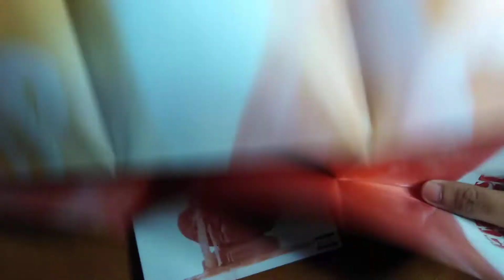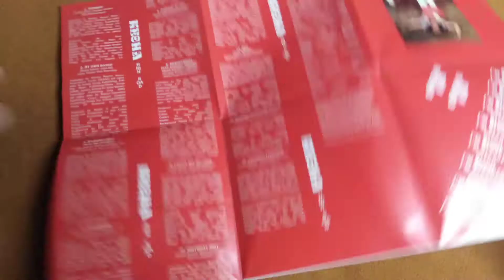Unboxing Kesha - High Road CD